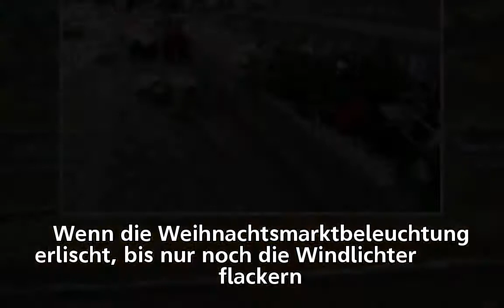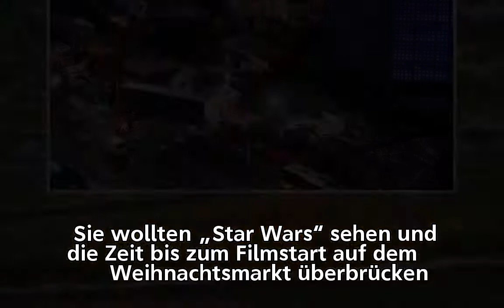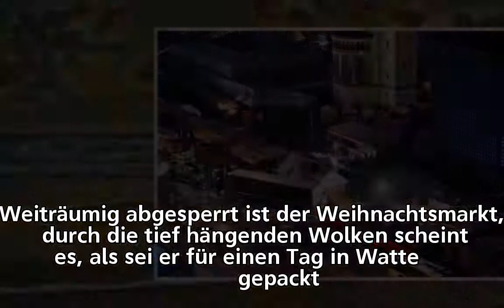Der Anschlag vom Breitscheidplatz: